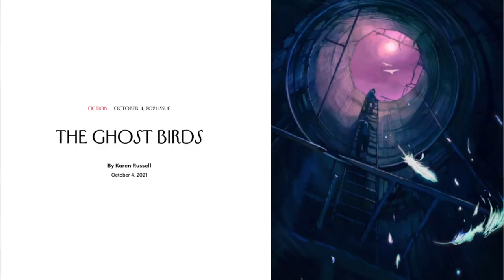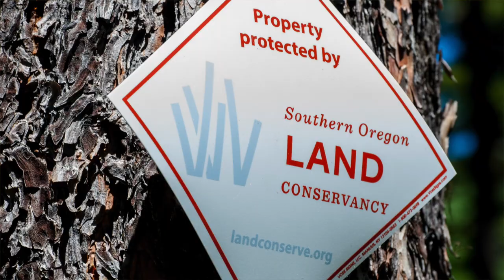SOLC Stewardship Director Kristi Mergenthaler on the Importance of Preserving Native Habitats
As Kristi Mergenthaler celebrates 10 years as Southern Oregon Land Conservancy's (SOLC's) Stewardship Director in 2021, she muses about the decline of bird populations, their beauty, the magic of their flight, their songs, their calls and, most importantly, the importance of conservation to their survival the importance of conservation to their survival in a world she can’t imagine without them. Birds need oak woodlands, grasslands, shrub lands, old forests, gnarly old trees and cliffs. SOLC conserves intact, or relatively intact, native habitats in Jackson and Josephine Counties. If you find solace and peace looking at the landscapes, the beauty and the views of southwest Oregon, if you value the common and rare plants and animals that live here, SOLC conserves land for them to thrive. SOLC also protects working farms and ranches to preserve the culture and regions food sources. If you share these values, consider supporting Southern Oregon Land Conservancy by making a donation 2 min

PHOTO CREDITS (in order of appearance):
Short-eared owl by Frank Lospalluto
Geese by Frank Lospalluto
Grasshopper Sparrow by Frank Lospalluto
Wildflowers and grassland by Sisalee Leavitt
Fall forest colors by Wayne
Gnarly oak tree by Robert Mumby
Raven's nest Oak tree by Frank Lospalluto
Western Meadowlark by Frank Lospalluto
North American Beaver by Frank Lospalluto
Rare plants by Frank Lospalluto
C2 Ranch by Thomas Kirchen
Closing picture of family walking by Mike Potts